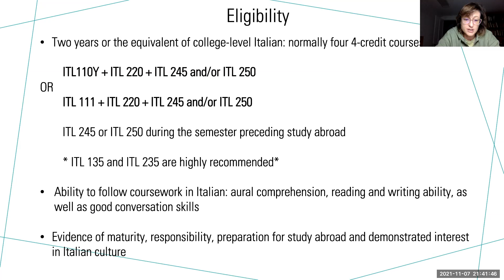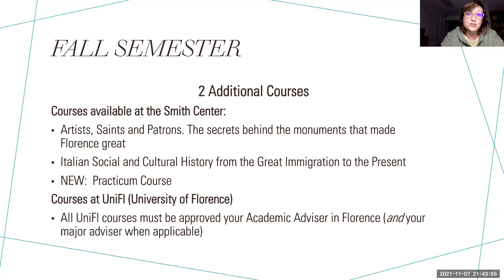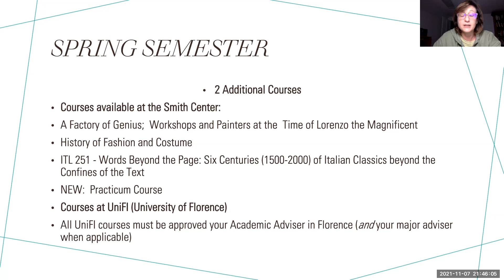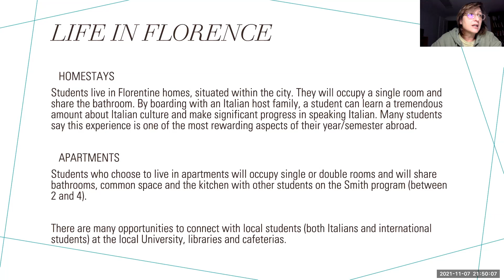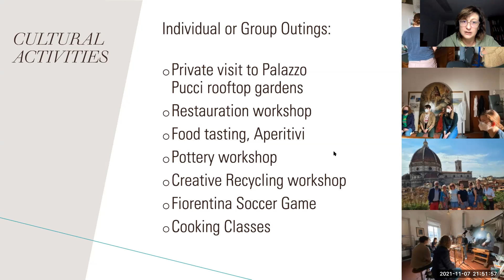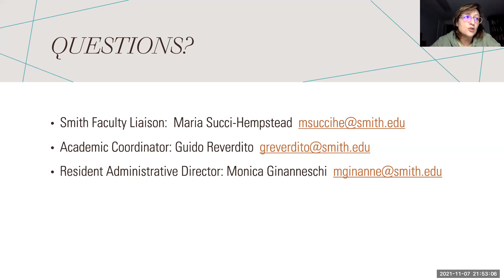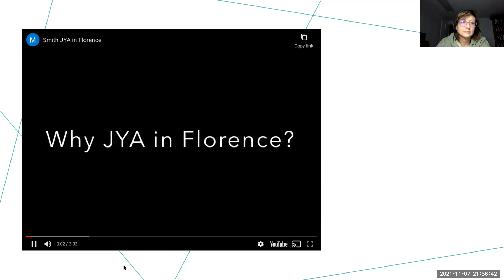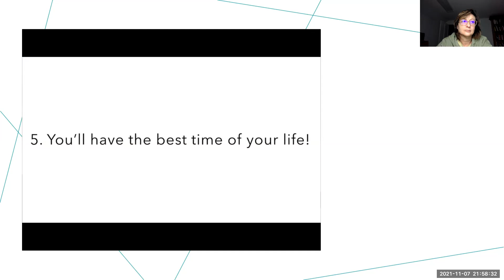Smith in Florence Information Session - November 1, 2021